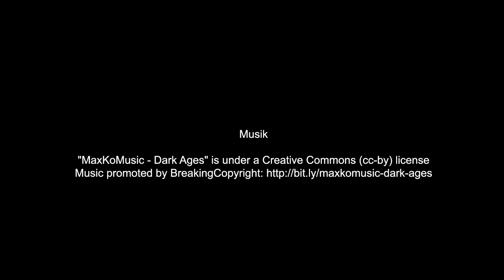Schloss Nischwitz im Wintermärchen 2021 mit DJI Mavic Pro 2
Schloss Nischwitz im Wintermärchen 2021.
Folgt mir doch auch auf Instagram und Facebook.